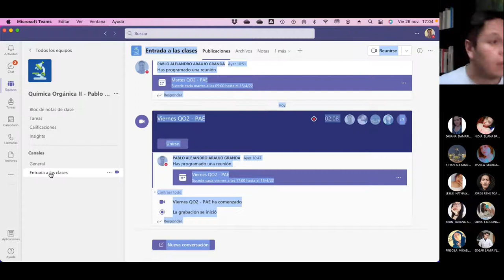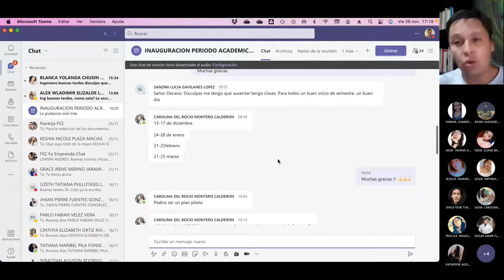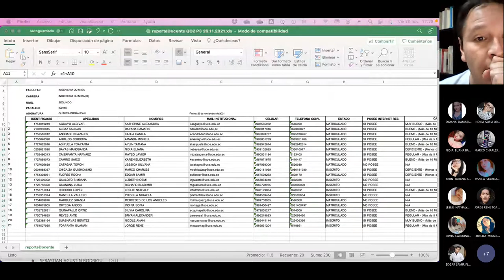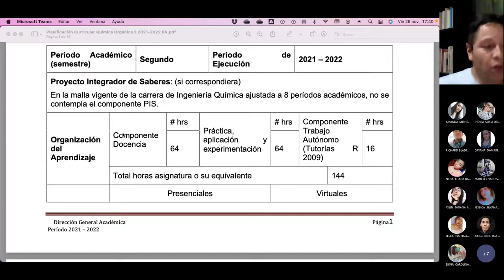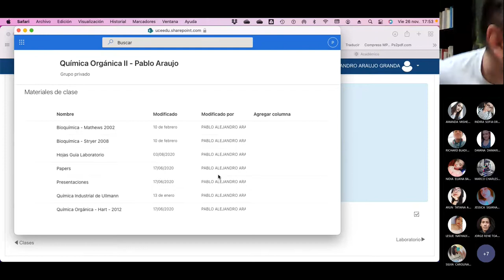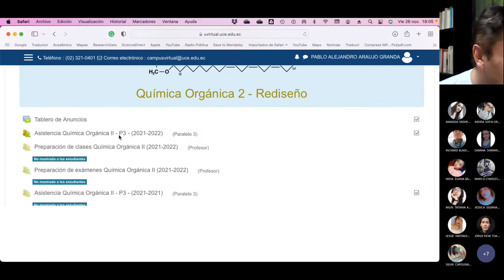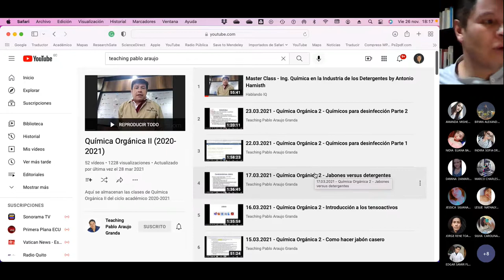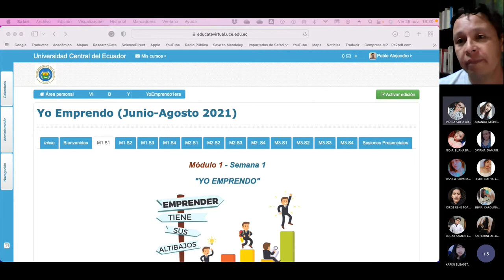PAE QO2: Instrucciones iniciales ciclo 2021-2022 - 2021.11.26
Arrancamos el ciclo académico 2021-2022 con las explicaciones iniciales para los nuevos estudiantes.